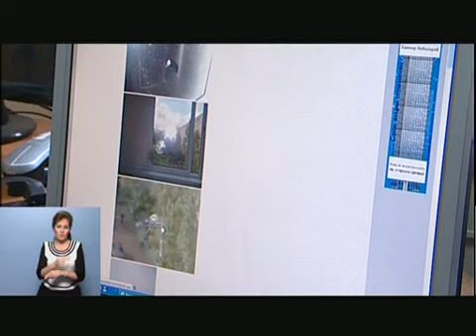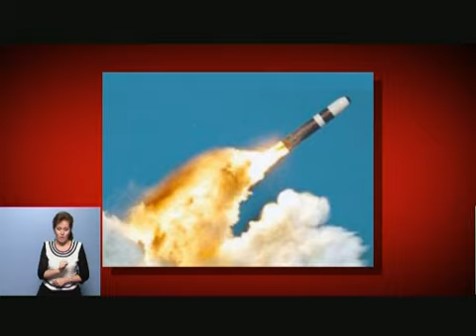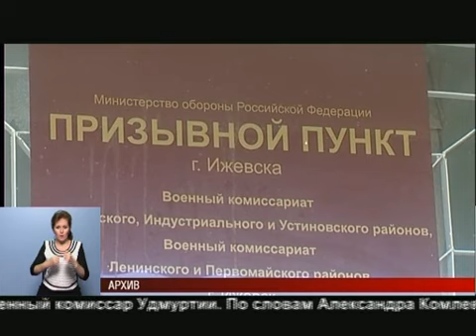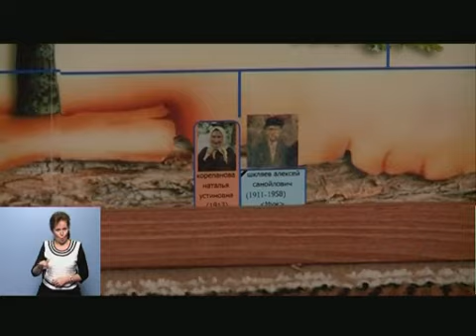Утренний выпуск Новости 1 октября 2013 г.